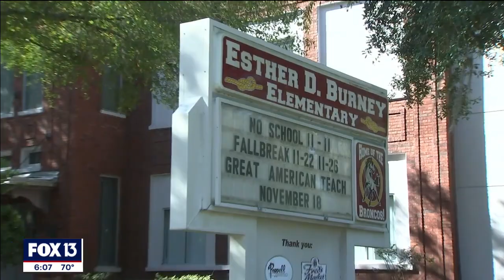Florida woman pleads guilty in child's bathtub death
The 24-year-old teacher was charged with aggravated manslaughter of child in January, but 10 months later, she was taking a plea deal to a reduced charge of child neglect, which normally carries a five-year prison sentence.